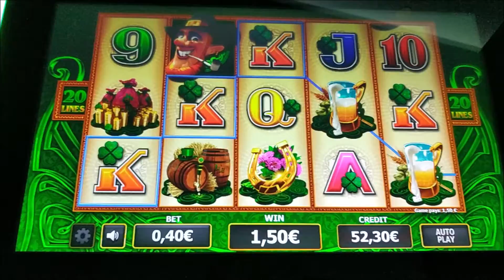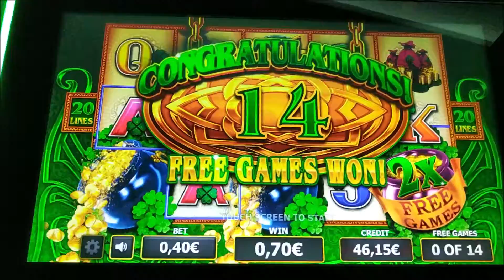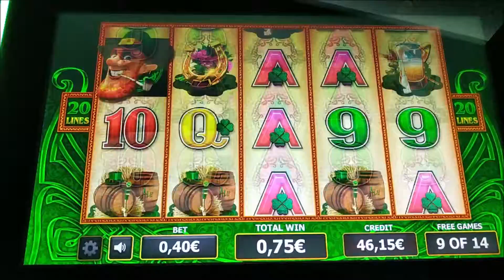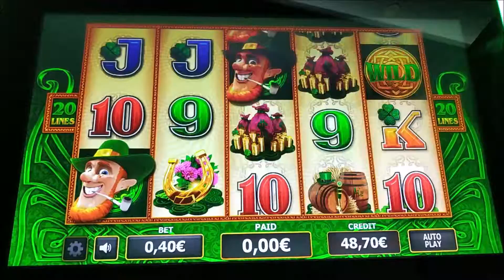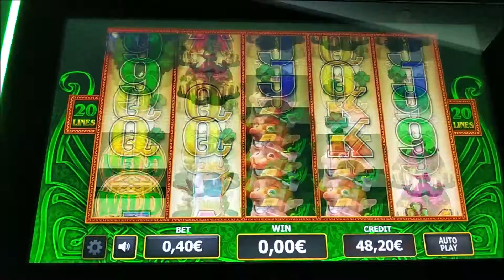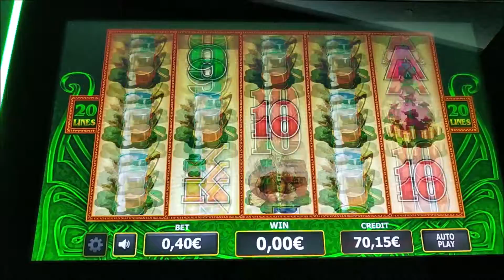Play Slots/🍀WILD LEPRE’COINS🍀 2 BONUS + ΤΑΜΠΛΟ BET 0.40€ 💛🖤♏